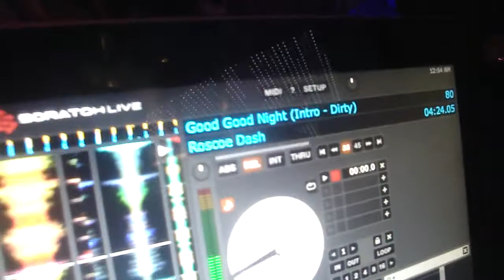DJ Five Star spins Roscoe Dash Good Fuckin Night at The W Hotel - Promoter Jon Moore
DJ Five Star spins Roscoe Dash Good Good Night at The W Hotel Halloween Party - Promoter Jon Moore